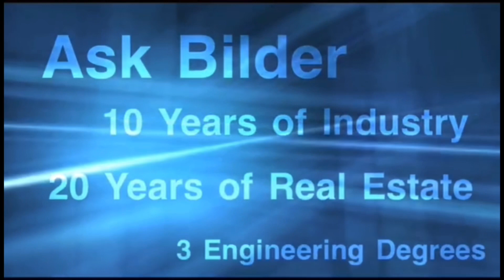3rd Stimulus Check Update. Will Affect EIDL GRANTS and PPP2 - NO NEW 2 GRANTS 1-22 [giveaway]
Find out how the new executive order and the Relief ACT will affect future EIDL and PPP Programs. This is your daily news report, stimulus check update, second stimulus check update as of Monday 1/22/2021. The SBA opens the PPP 2.0 portal!  Congress passes the COVID-19 Relief Stimulus Package.  It includes PPP funds and a Second Round PPP plus  much more like easy forgiveness.   SBA Portals are open! This video will discuss Kabbage and their role in PPP 2.0  Thank you for joining me, I am Edward Bilder.

BlueVine Application Checklist - BlueVine Application Checklist

Portal is open and taking applications

IS OUT - See the notification on their site for existing borrowers

Ask Bilder is not a Certified public accountant or a licensed attorney. This content is brought to you from numerous sources off the Internet. Please consult with your CPA or licensed attorney that is closest to your business. The step by step tutorial was performed during Round 1 PPP and may not reflect the most up to date step by step processing.  Please check with the lender during the application process to avoid mistakes.